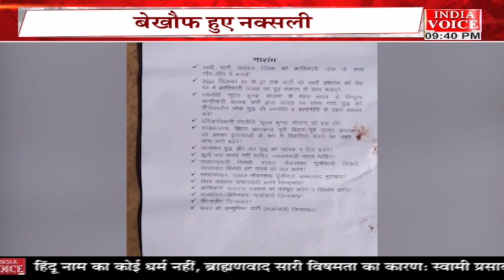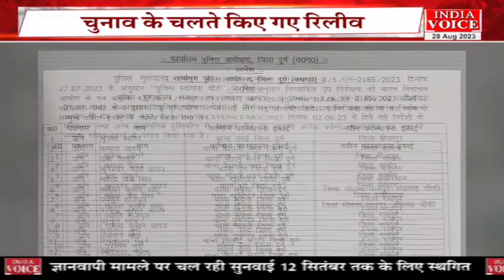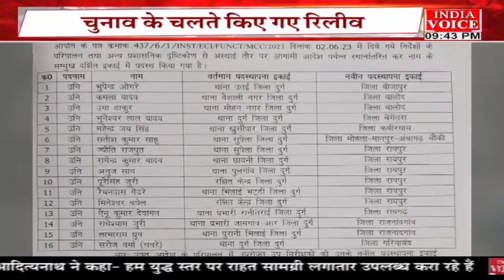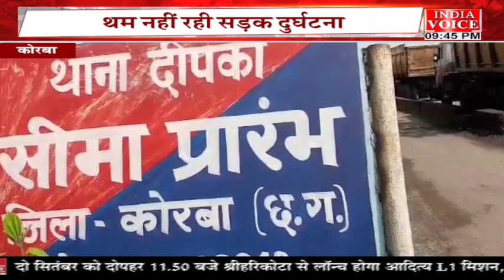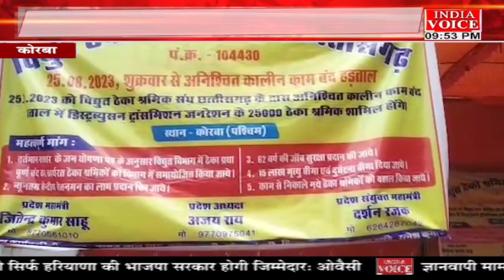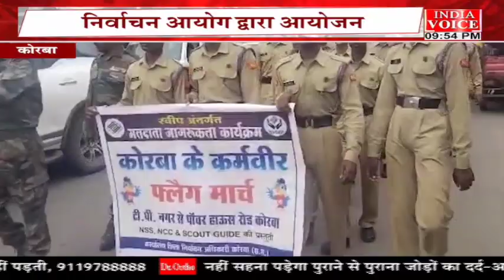Chhattisgarh की तमाम बड़ी खबरों से Updated रहने के लिए देखते रहें IndiaVoice न्यूज़।